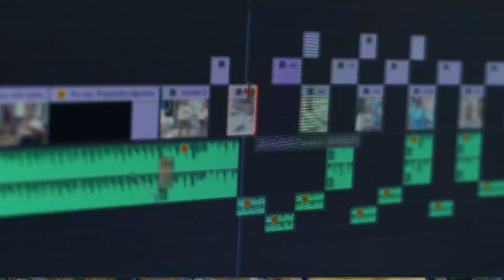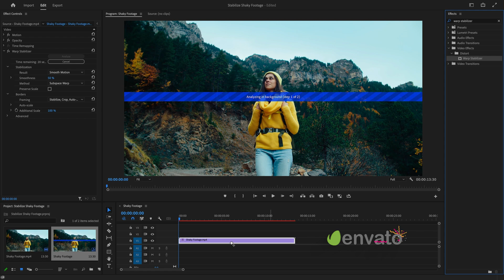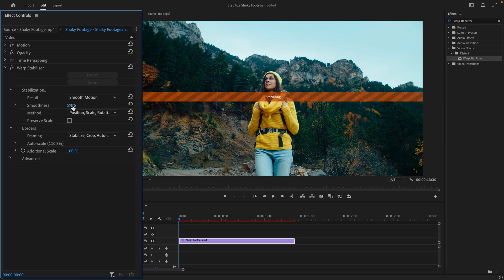How to Stabilize Video in Premiere Pro | Warp Stabilizer (For Beginners)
👉 Click the Join button below this video to unlock member-only tutorials, plus badges, early access, shout-outs, priority support, and exclusive resources.

Stabilize your shaky footage using wrap stabilizer in Premier pro.

Beginners will find this video really helpful as we have explained all the steps in detail.

The Novela Film Academy's Adobe Premiere Pro tutorial videos are designed to empower you with the essential skills and confidence needed for a successful video editing career.